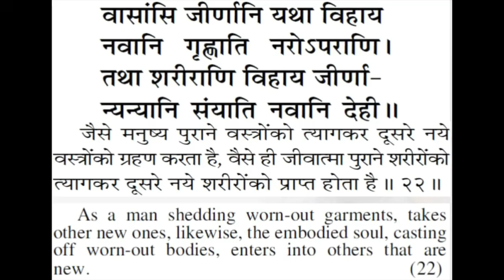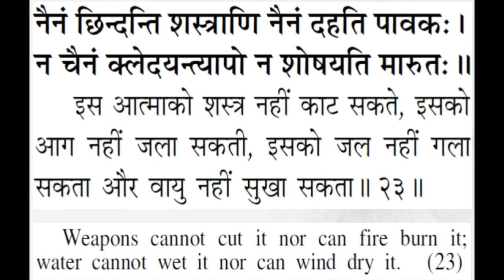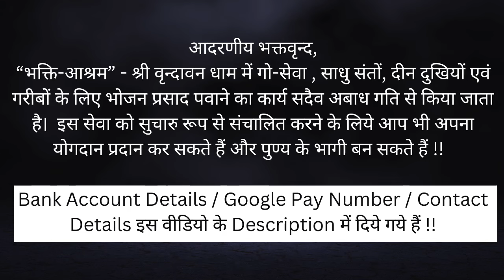Gita 2.23 Nainam Chindanti Shastrani .. ( SHOCKING Truth Exposed )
नैनं छिन्दन्ति शस्त्राणि नैनं दहति पावकः।
न चैनं क्लेदयन्त्यापो न शोषयति मारुतः।।2.23।।

Bhagavad Gita Chapter 2, Verse 23 - Detailed Explanation | Shree Swami Devadas Ji Maharaj Ji

In this video, we explore the profound teachings of Bhagavad Gita Chapter 2, Verse 23, where Lord Krishna reveals the indestructible nature of the soul. According to this verse, the soul cannot be harmed by weapons, fire, water, or air, as it is eternal and beyond physical destruction.

Additionally, I delve into an intriguing concept: the possibility that certain "Jeev Aatma" (souls) could reside in the Sun. Since the soul is unaffected by fire, life can theoretically exist even in such intense environments, like the Sun, where fire would not be able to destroy these souls.

Shree Swami Devadas Ji Maharaj Ji’s explanation brings clarity to this deeper spiritual truth, offering a fresh perspective on the soul’s immortality and how life could transcend the limits of physical conditions.

Key points covered:

1. The eternal and indestructible nature of the soul.
2. The elements—earth, water, fire, and air—and their inability to affect the soul.
3. The conceptual existence of souls in extreme environments like the Sun.
4. The spiritual significance of understanding the soul's permanence.

HDFC BANK :

Name                     :  Swami Devadas
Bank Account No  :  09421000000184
IFSC Code             :  HDFC0000942
Bank Name           : HDFC Bank
Bank Branch         : VRINDAVAN
Account Type       : Savings Account

SBI BANK :

Name                        : Swami Devadas
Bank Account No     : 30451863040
IFSC Code                  :  SBIN0016533
Bank Name              : STATE BANK OF INDIA
Bank Branch             : RAMAN RETI MARG
Bank Account Type : Savings Bank

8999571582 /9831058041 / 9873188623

It will be of great help on your part in promoting our new initiative. Thanks in advance. Seeking everyone's help and support.With this channel my purpose is to spread awareness about Great Indian Saints